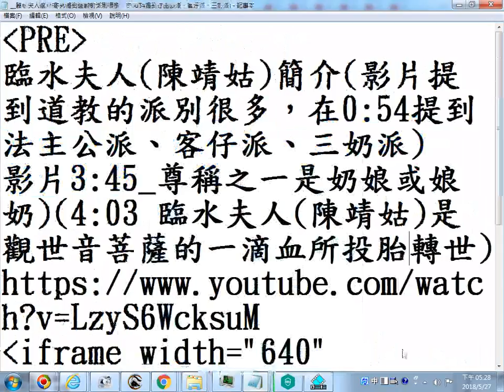_網路遊學心得分享--媽祖是觀世音菩薩的侍女轉世(閩南語動畫影片)__臨水夫人(陳靖姑)是觀世音菩薩的一滴血所投胎轉世